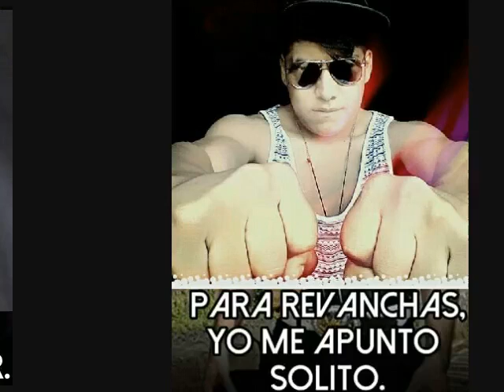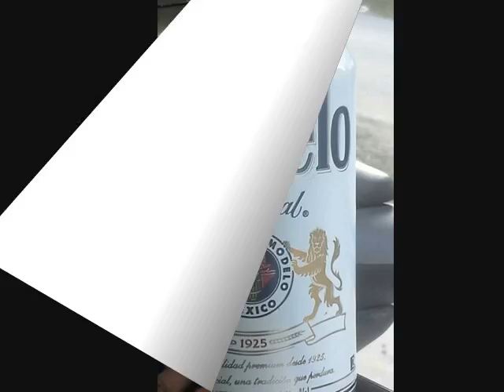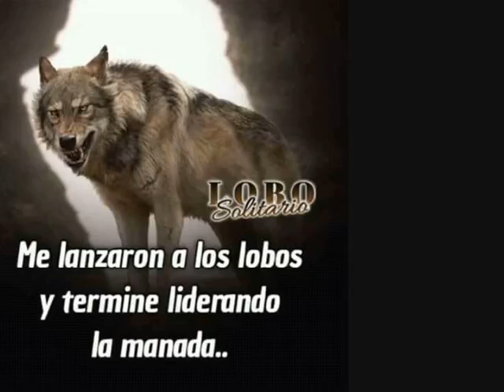Alias el tiburon 2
El raper mexicano